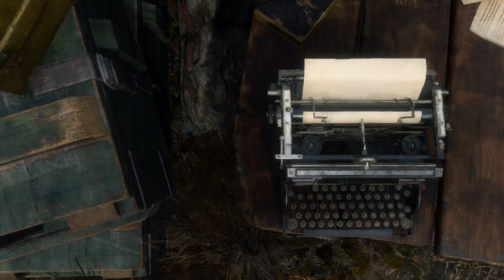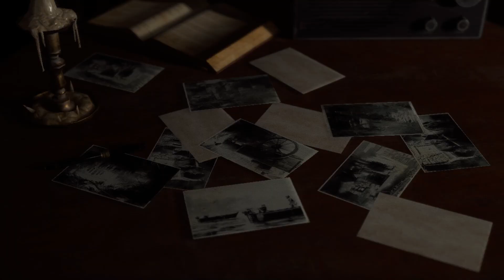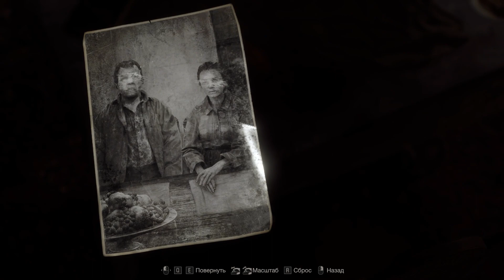Resident Evil 4 Remake 18.04.2024 2 серия